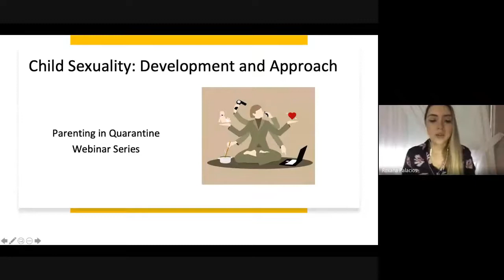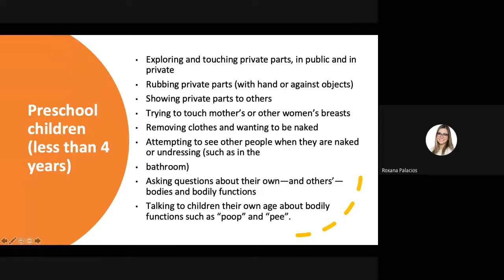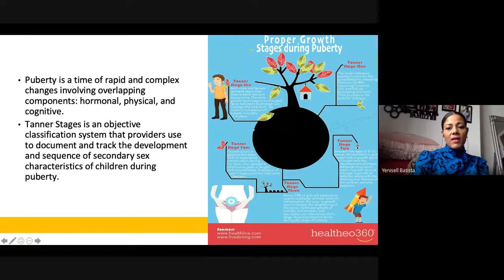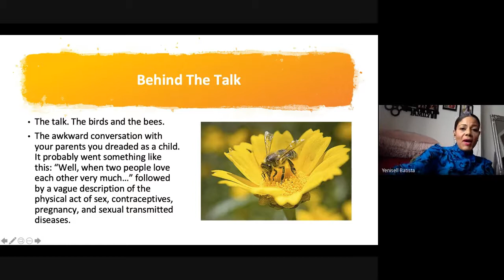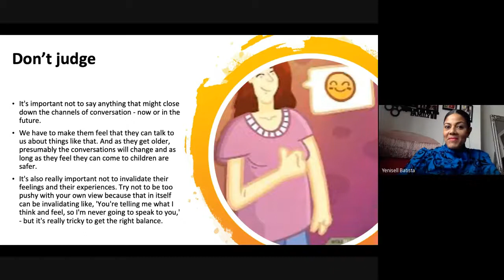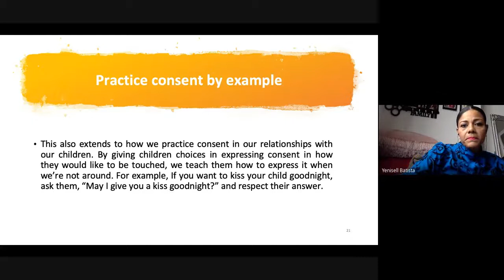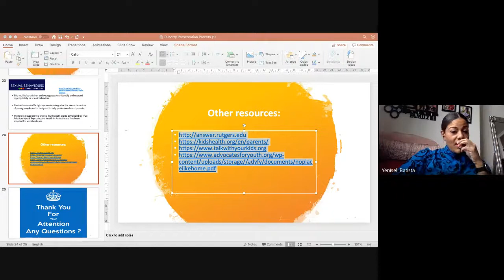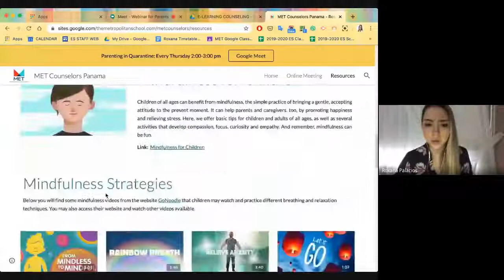ES Counselors Webinar for Parents #6